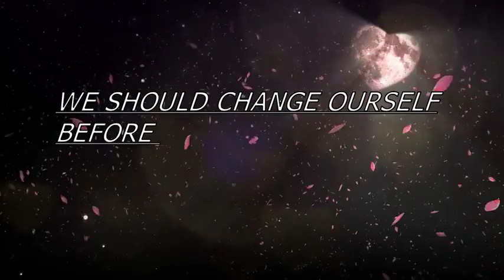KHUDAYA REHM YOUSMARG KA VIDEO VIRAL😭|9TH CLASS GIRL K SATH PICNIC PE KYA HOWA#video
@Tear by Ear is an online platform for facts knowledge motivation status entertainment funnyvideo poetry travelvlog bollywood animallover and many other contents for purpose to spread smiles and knowledge.